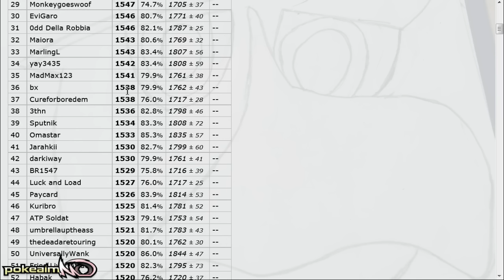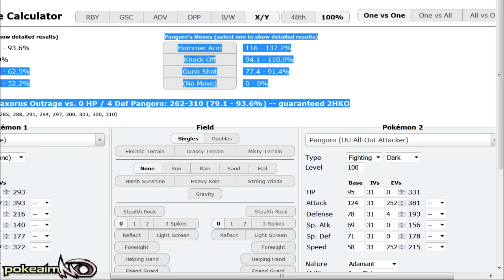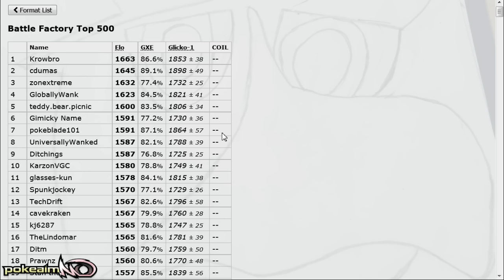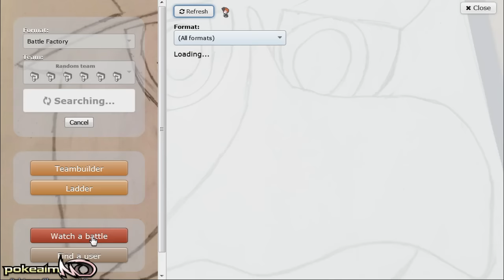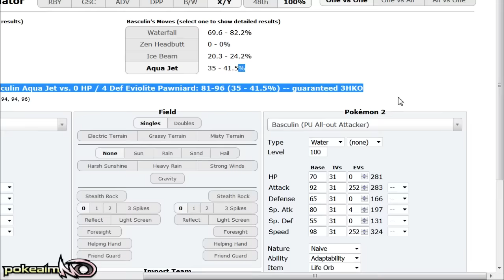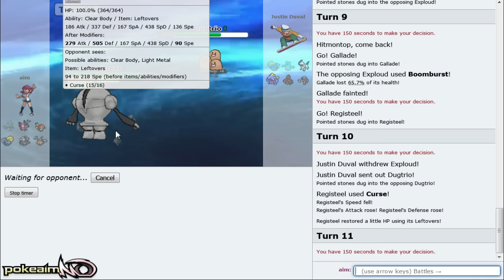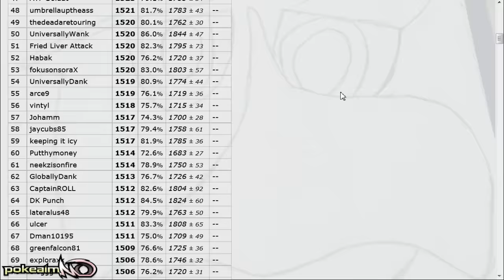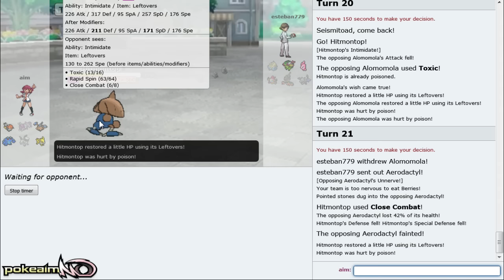Pokemon Showdown Road to Top Ten: Pokemon ORAS Battle Factory w/ PokeaimMD [Part 8]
The Pokemon Showdown Road to Top Ten: Battle Factory! A Competitive Pokemon Showdown Laddering series featuring PokeaimMD! In this series Joey will try to climb the ORAS Battle Factory ladder on Pokemon Showdown, attempting to reach Top Ten!

asfgerthrrth Enjoy!